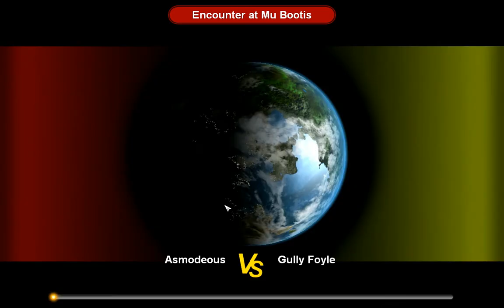Let's Do This: Sword of the Stars Part 47 (The Humans have Evolved)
Autobattles somehow make our fleets seem way better than they are, but Mu Bootis went to hell in a handbasket.